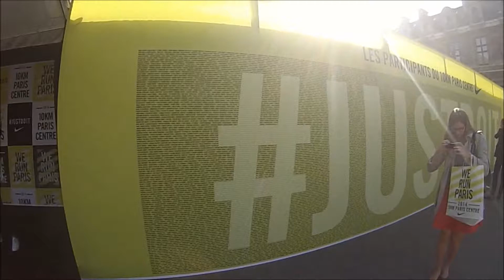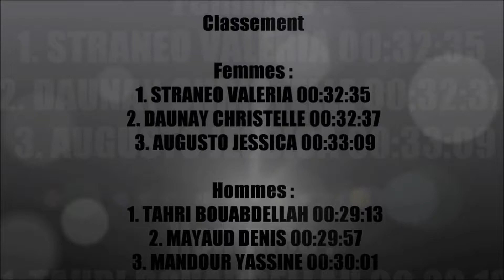Les 10 kms paris centre 2014